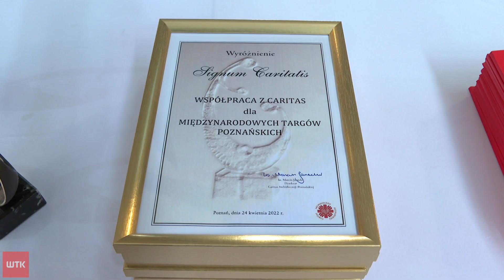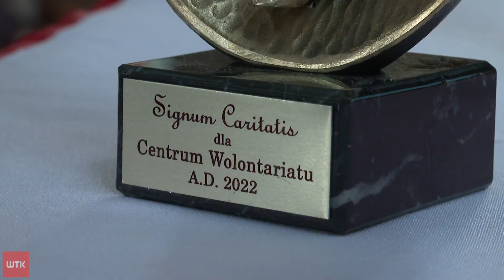Święto Caritasu. Z tej okazji odbył się koncert Arki Noego na Ratajach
Caritas Archidiecezji Poznańskiej co roku w Niedzielę Miłosierdzia Bożego obchodzi swoje święto patronalne. Z tej okazji w kościele Nawiedzenia Najświętszej Marii Panny na Ratajach zorganizowano koncert zespołu Arka Noego. Caritas wręczył również wyróżnienia dla wolontariuszy i darczyńców. Wszystko to w ramach ogólnopolskiej akcji "Dzień Dobra"